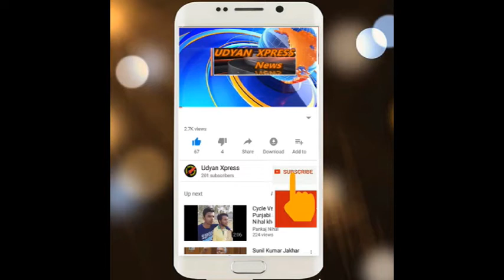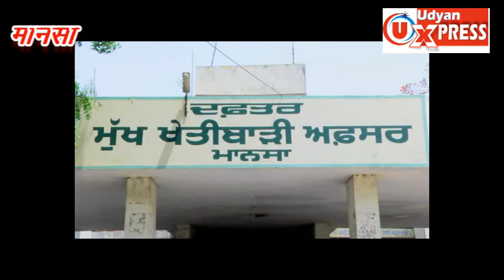kisan: बीज नहीं मिलने से परेशान किसानों ने लगाया धरना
बीज नहीं मिलने से परेशान किसानों ने लगाया धरना